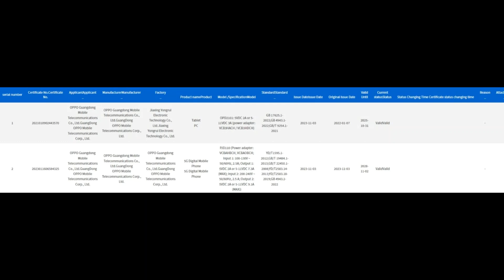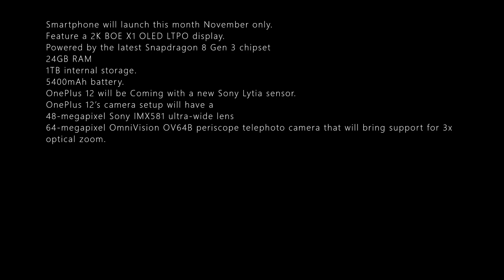ONEPLUS 12 CHINESE VARIANT,CHARGING DETAILS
ONEPLUS 12 CHINESE VARIANT FEATURE

OnePlus launch latest flagship smartphone- The onePlus 12 soon in Chinese markets.
OnePlus 12 (Chinese variant)
Appeared on the 3C certification website.
Upcoming smartphone will support 100W fast Wired charging.
Smartphone will launch this month November only.
Feature a 2K BOE X1 OLED LTPO display.
Powered by the latest Snapdragon 8 Gen 3 chipset
24GB RAM
1TB internal storage.
5400mAh battery.
OnePlus 12 will be Coming with a new Sony Lytia sensor.
OnePlus 12’s camera setup will have a
48-megapixel Sony IMX581 ultra-wide lens
64-megapixel OmniVision OV64B periscope telephoto camera that will bring support for 3x optical zoom.